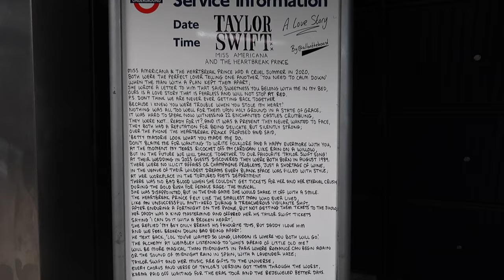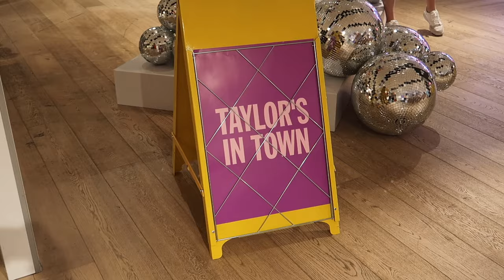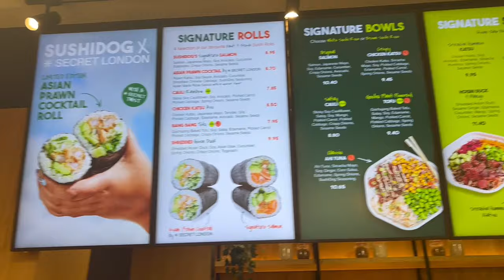FUI VER A TAYLOR SWIFT A LONDRES 😭🇬🇧 VLOG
Olá a todos! O vídeo de hoje é um Vlog por Londres com o concerto da Taylor Swift Eras Tour London N6. Espero que gostem!